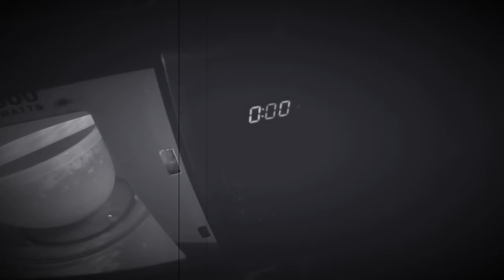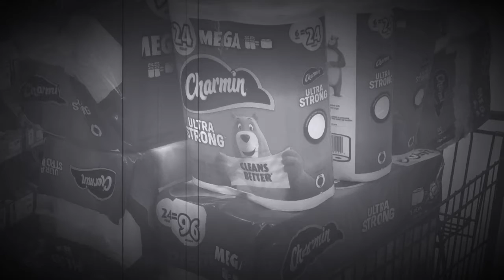RiverBend Sunday Service #7